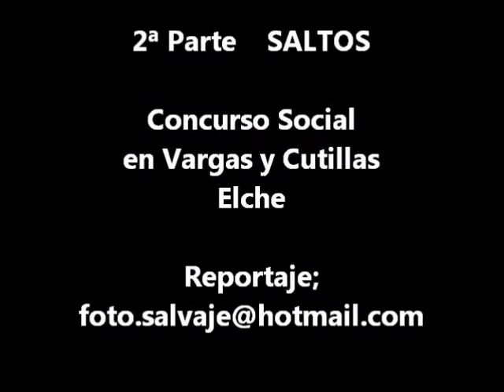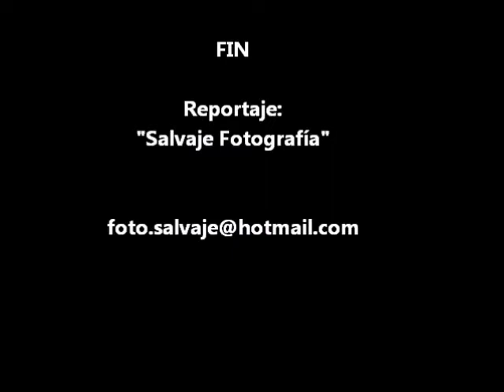2ª Parte SALTOS Concurso en Vargas y Cutillas Marzo 2014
Concurso Social Saltos en Hípica Vargas y Cutillas, Elche 9 Marzo 2014